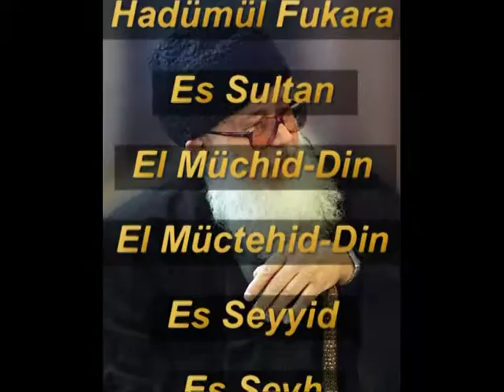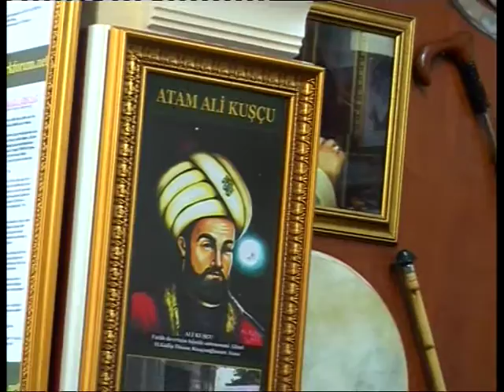05.02.2010 - 13. Hak Tarik Pir-i Gâlibî H.Gâlip Hasan Kuşçuoğlu k.s.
Pir-i Galibi Seyyid - Şerif H.Gâlip Hasan Kuşçuoğlu Kaddesallahu Sırrahu Tasavvuf 5.2.2010 Sohbeti